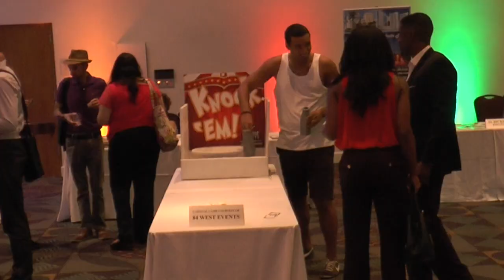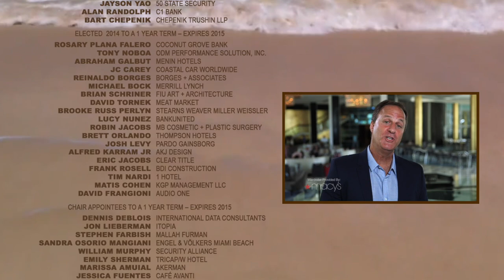MIAMI BEACH CHAMBER OF COMMERCE 2014 ANNUAL RECAP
BOWA Studios
12080 Southwest 127 Avenue
Suite 305